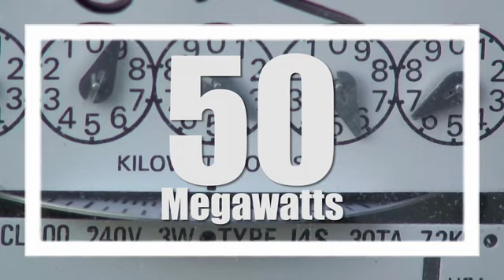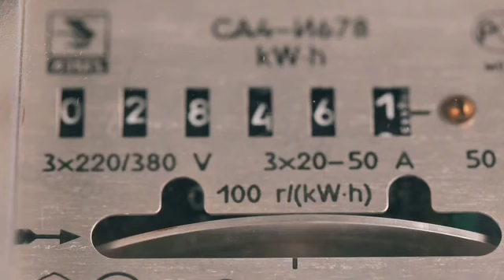MOMA Short Video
This is a short video talking about the Mozambique-Malawi Power Transmission Project.